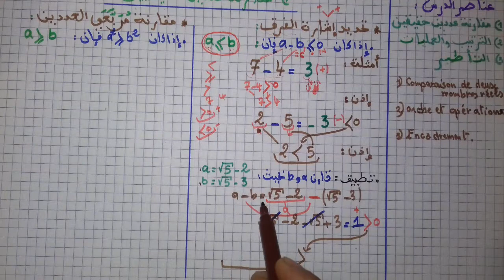/ التــــــرتيب والعمليـــــــــــات للثالثة إعدادي/الجزء الأول / الأستاذ عبد الكريم